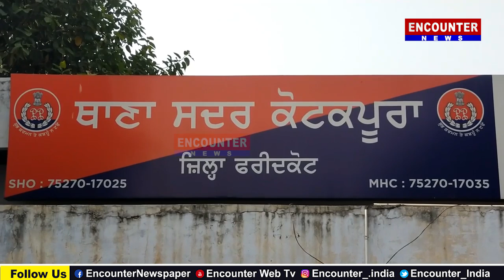ਪੰਜਾਬ: ਇੱਕ ਮੋਟਰ ਸਾਈਕਲ ਅਤੇ 8 ਐਕਟਿਵਾ ਸਮੇਤ ਦੋਸ਼ੀ ਕਾਬੂ, ਦੇਖੋਂ ਵੀਡਿਓ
Encounter News